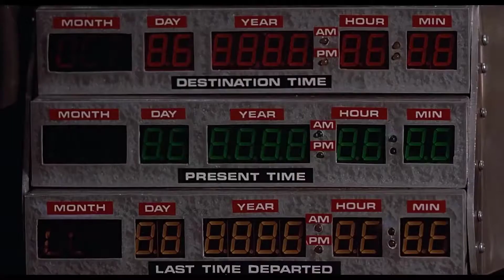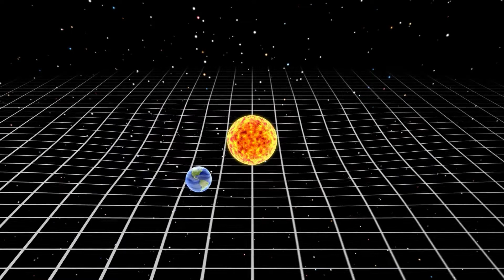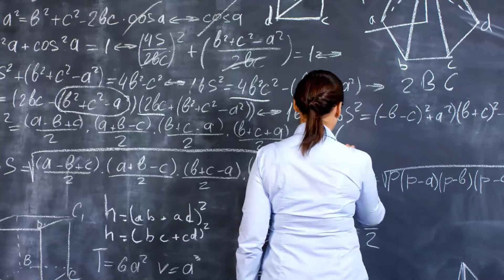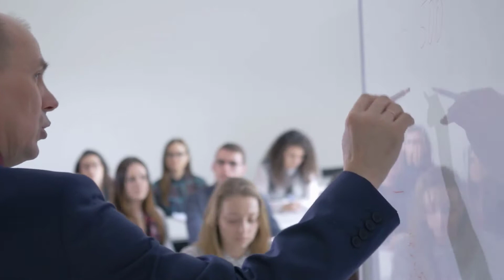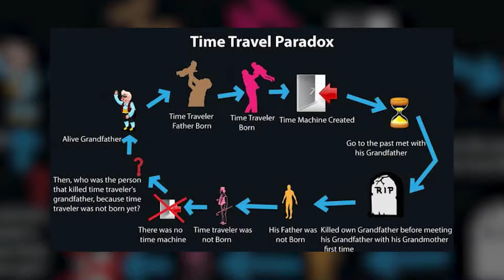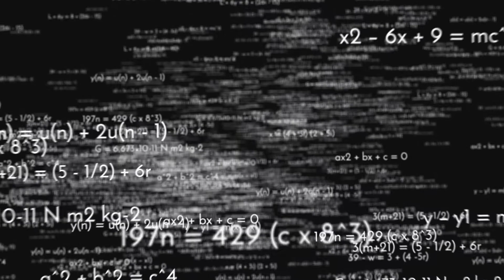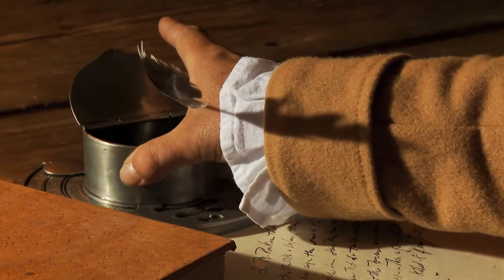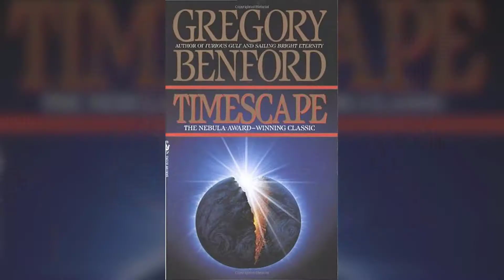World's first time machine 1950s | The world first time machine discovery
Hello Everyone, welcome to the Tech Tech YouTube Channel. In Today's Video We Will see Is World's first time machine 1950s |The world's first time machine (science documentary)|time machine

Is time travel possible? Short answer: Yes, and you're doing it right now

Although many people are fascinated by the idea of changing the past or seeing the future before it's due, no person has ever demonstrated the kind of back-and-forth time travel seen in science fiction, or proposed a method of sending a person through significant periods of time that wouldn't destroy them on the way. And, as physicist Stephen Hawking pointed out in his book "Black Holes and Baby Universes" (Bantam, 1994), "The best evidence we have that time travel is not possible, and never will be, is that we have not been invaded by hordes of tourists from the future."

Timestamp:
00:09 Dr. Who
02:28 Across The Wormhole
04:32 Blackholes
05:40 Time Machine
08:09 Paradox

Tech Tech
technology
artificial intelligence
science & technology
science and technology
science